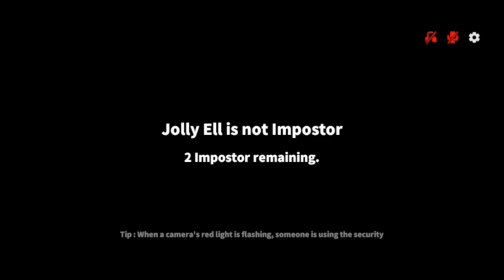Daisy is Dementor (Unstoppable kill)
Thanks you miss @SweetPrincessDaisy
for the background music 😊😊😊

Super Sus is a party game of teamwork and betrayal. Play online w/ other 9 players and 14 players as you attempt to hold your spaceship together and survive, but be careful. One or more random players among the spacecrews are Impostors bent on killing everyone!

God bless😇😇😇